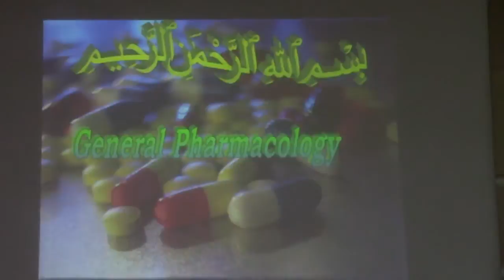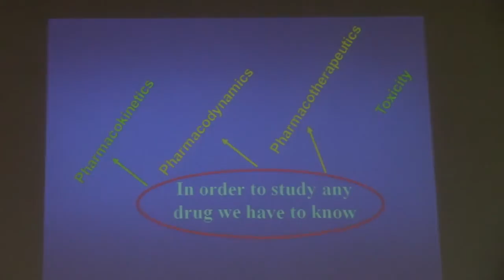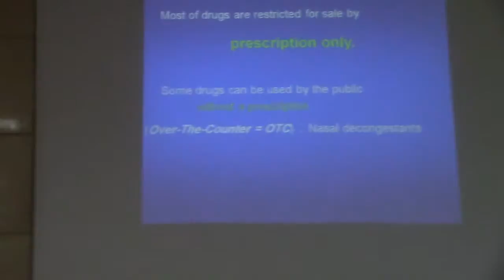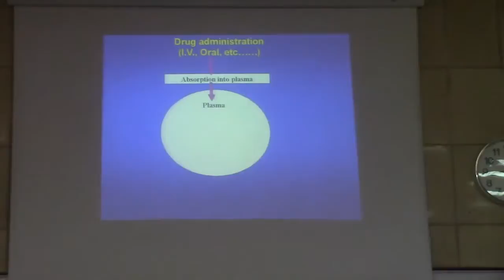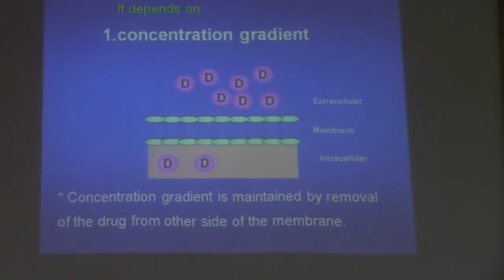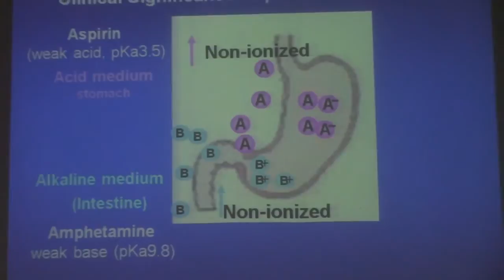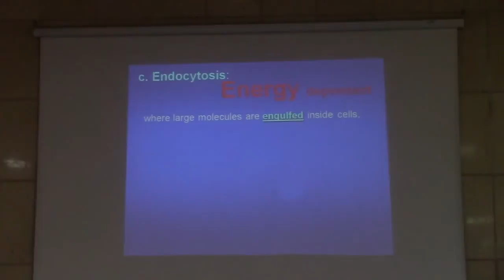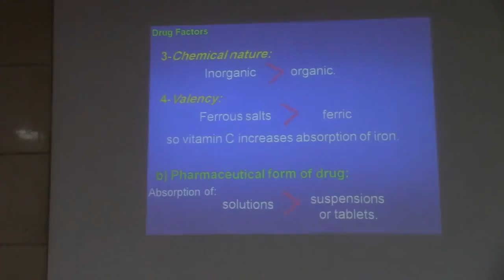1) Dr. Hisham Attia 30/10/15 [Introduction to Pharmacology]